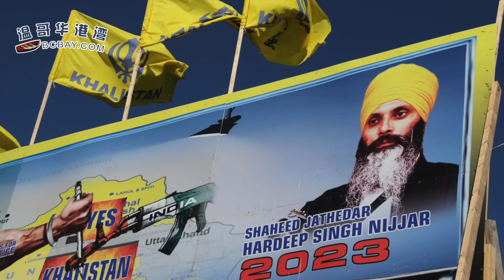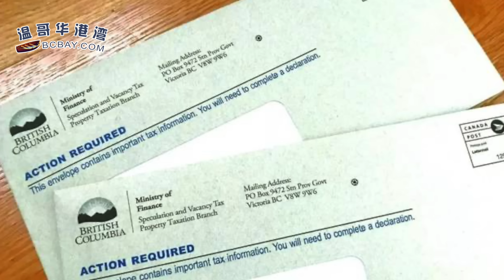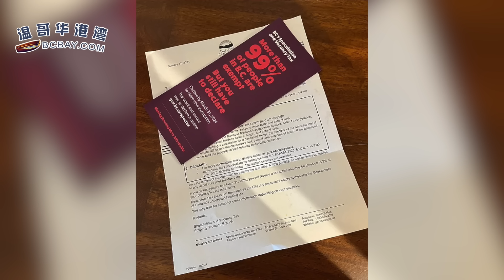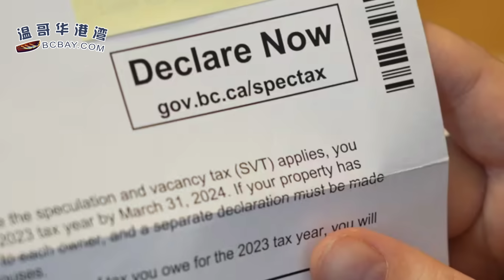慘劇！中國探親老人Costco遭搶劫槍殺；特魯多：房價不能跌，但年輕人也要買得起房子；加拿大移民部確認：臨時簽證不需這文件；一年被審三次！溫哥華公寓業主要瘋了​（《港灣播報》0529-2 CACC）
00:00 引言
00:25 慘劇！中國探親老人Costco遭搶劫槍殺;
03:17 特魯多發話：房價不能跌，但年輕人也要買得起房子
05:55 加拿大移民部確認：臨時簽證不再需要這文件
08:09 一年被審三次！溫哥華公寓業主要瘋了​